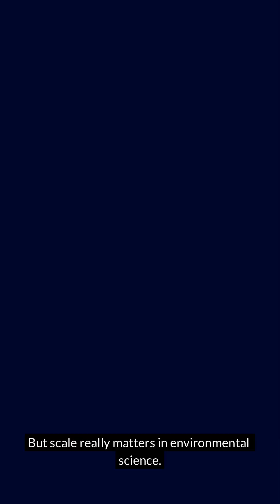Is Lithium Mining Really Worse Than Oil?"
Lithium mining has real environmental costs, but comparing the scale to fossil fuel impacts reveals why EVs are still better for climate and air quality. I examine the data on mining impacts and lifecycle emissions.

🔋 Lithium vs Fossil Fuel Facts:
• Fossil fuels: 34 billion tons CO2/year; Cobalt: 1.5 million tons CO2/year
• One ton lithium produces 15 tons CO2, saves 50+ tons over battery lifetime • Lithium mining water-intensive but localized vs global fossil fuel pollution
• EV batteries 3x more energy-intensive than gas car batteries to produce
• Oklahoma's wind-powered grid makes EVs even cleaner

Sources: MIT Climate Lab, Columbia University Earth Institute, Institute for Energy Research